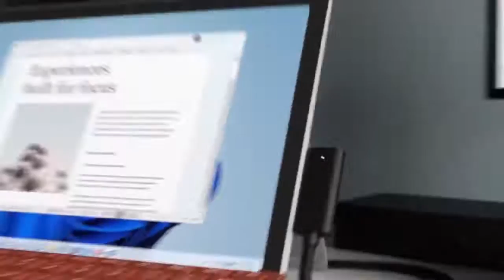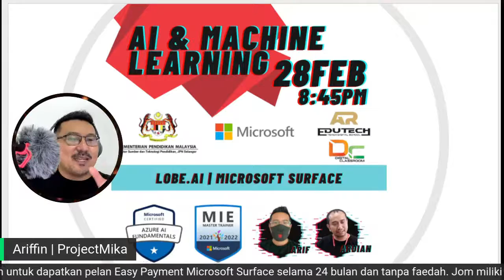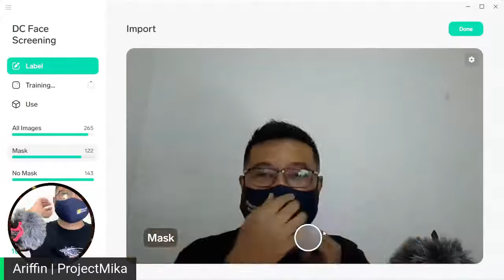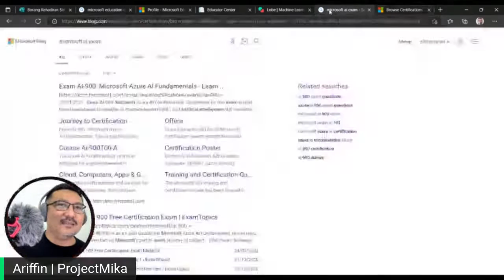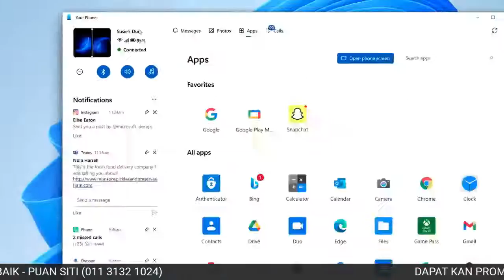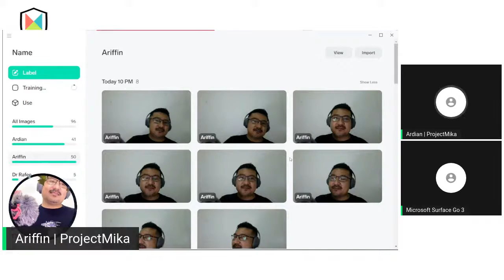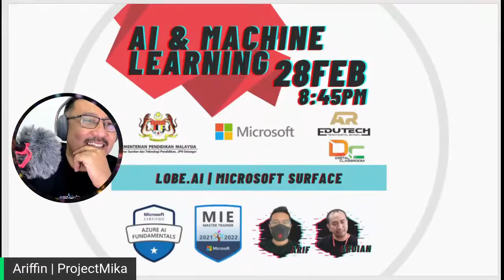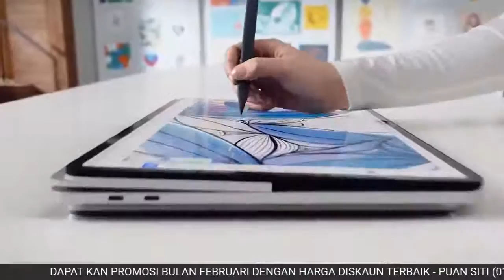Siri Webinar EdTech bersama Microsoft | Jom Kita Cuba Bina Model AI & Machine Learning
Siri Webinar EdTech bersama Microsoft :
Jom Kita Cuba AI & Machine Learning

🗓 28 Februari 2022 (Isnin)
⏰ 8:45 malam
📍 YouTube Channel Digital Classroom

🕹Anjuran ⏩ Microsoft Education Malaysia
🤝 Kerjasama ⏩ AR Edutech Sdn. Bhd. dan SSTP JPN Selangor

🎗E-certificate disediakan

Ingin belajar atau ingin memberi pendedahan tentang AI & ML?

Sesi perkongsian pengenalan kepada Kecerdasan Buatan (Artificial Intelligence) dan Pembelajaran Mesin (Machine Learning).

Jom kita bina model AI dan ML.

Webinar ini sesuai untuk semua peringkat umur pelajar, pendidik dan semua warga digital.